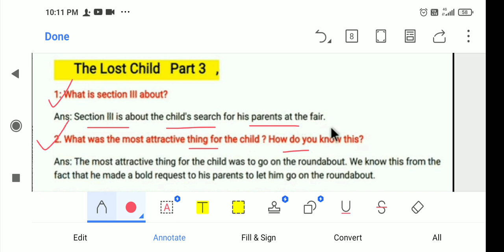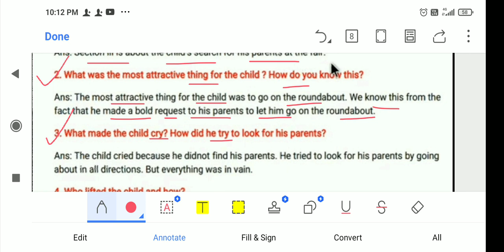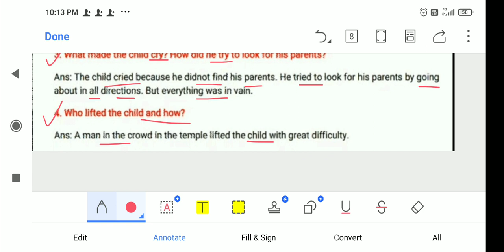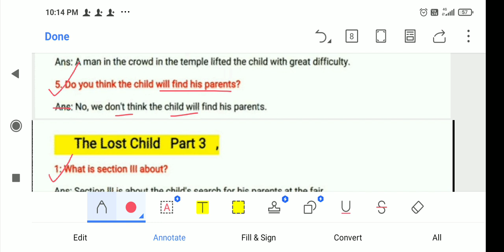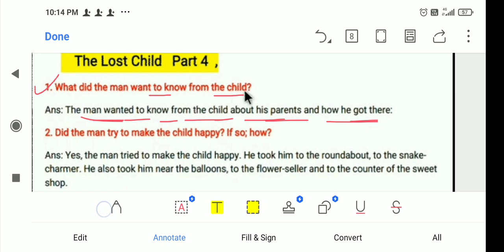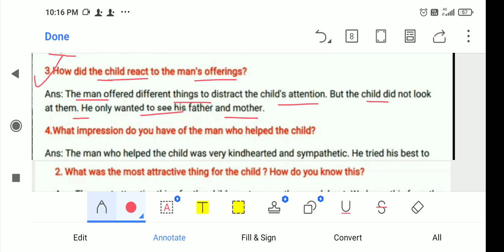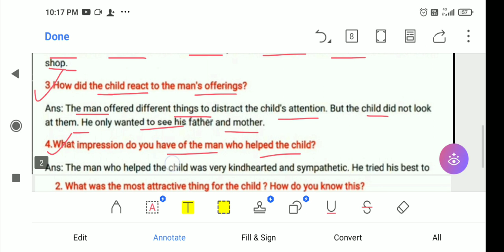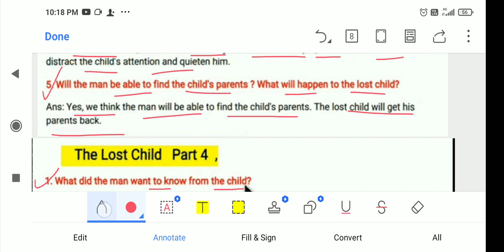Class 9 Odia medium English Chapter- The Lost Child Part-III, Part-IV Question Answer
Class 9 Odia medium English Chapter- The Lost Child Part-3, Part-4 Question Answer